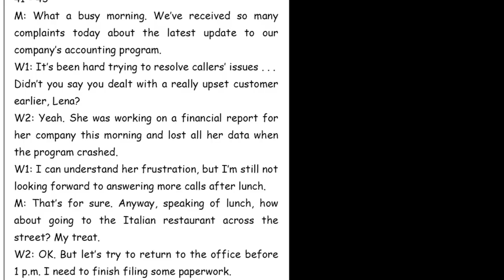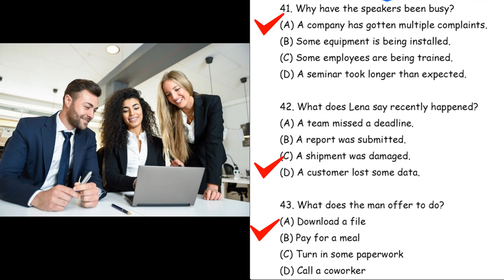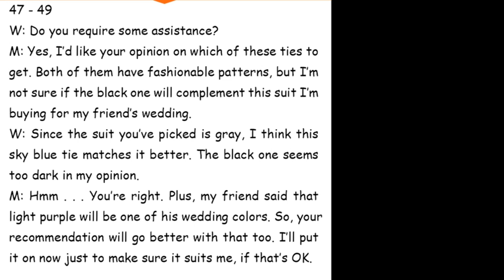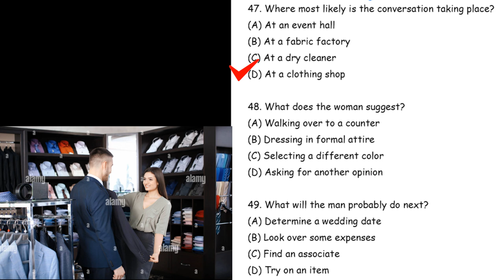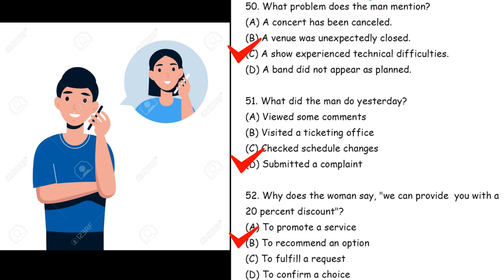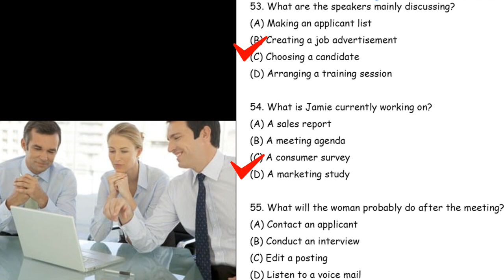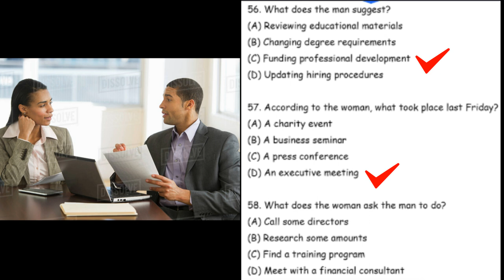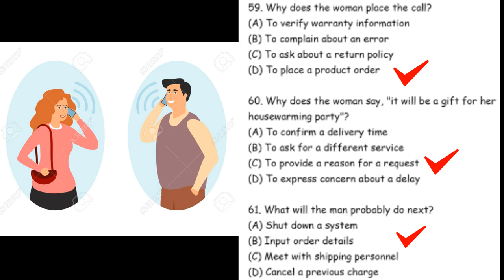Advanced English practice 03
We continue practicing Advanced English in order to obtain a great level in the comprehension of the English Language.